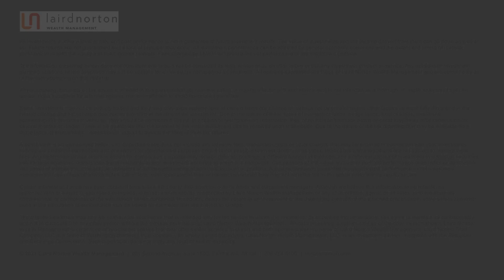November 2021 Economic Flash Report Laird Norton Wealth Management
Our monthly take on the markets – what happened, what’s likely, and what we’re doing.